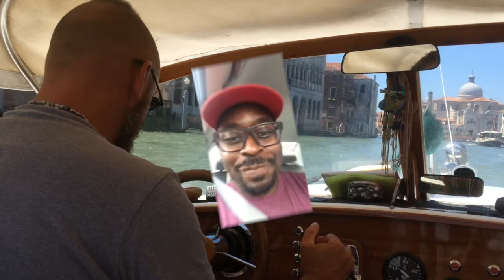IGNITION Festival 2016 Playwright Selfies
IGNITION Festival of New Plays 2016 playwrights Greg Kotis, Antoinette Nwandu, Laura Jacqmin, James Ijames, Karen Hartman, and Tegan McLeod want to personally invite you to this years festival.